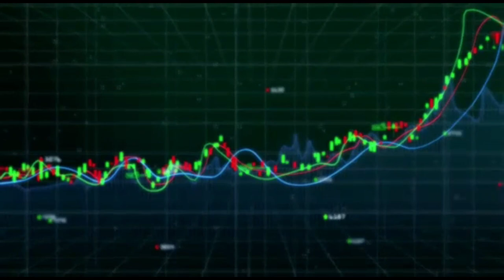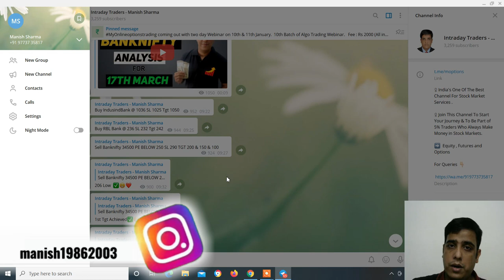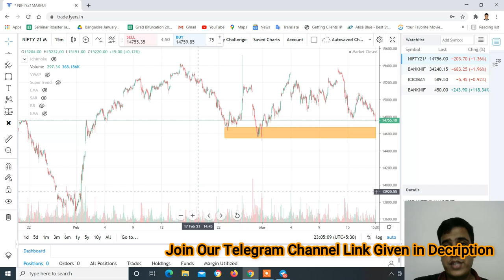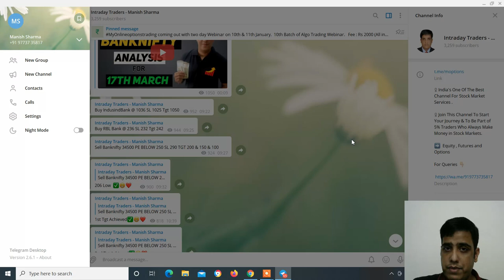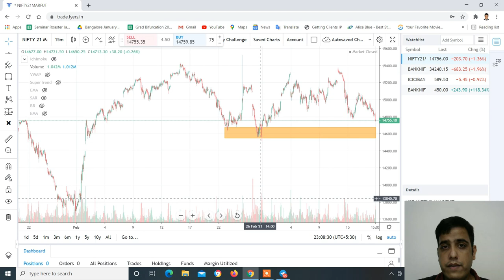Nifty & Banknifty Analysis with logic for 18-Mar